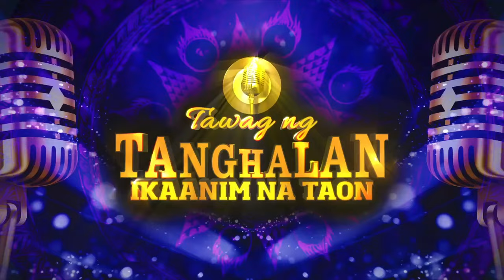Vice Ganda jokes with daily contender Frencis because of Hurado Darren | Tawag Ng Tanghalan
Vice Ganda jokes with daily contender Frencis because of Hurado Darren Espanto.